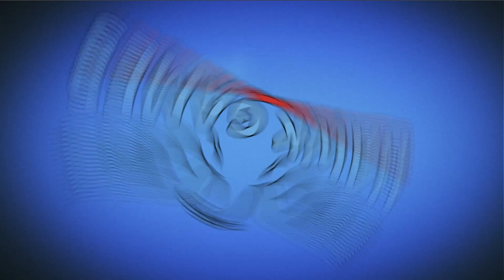Candy Crush Friends Level 522 (Animals mode) - 3 Stars Walkthrough, No Boosters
~~ Hawk Games